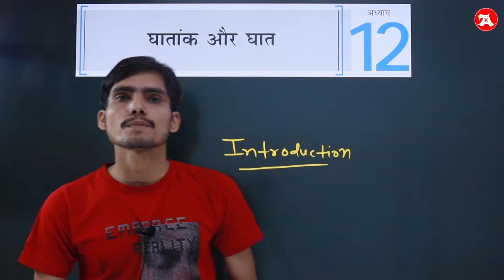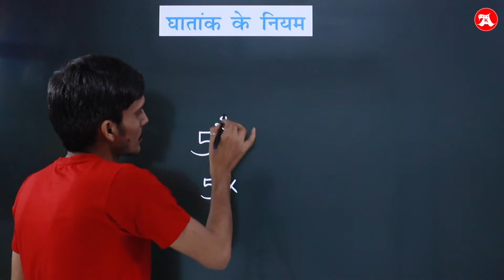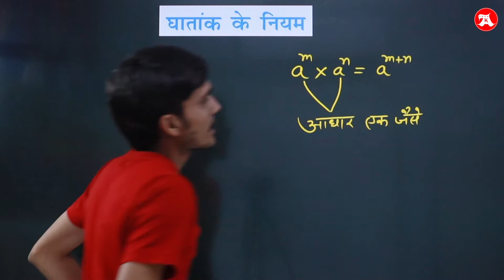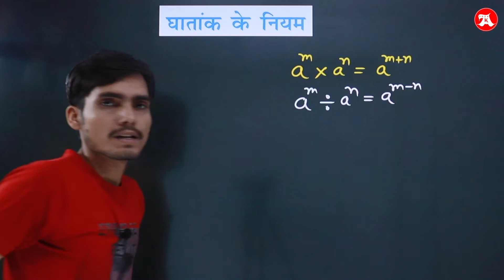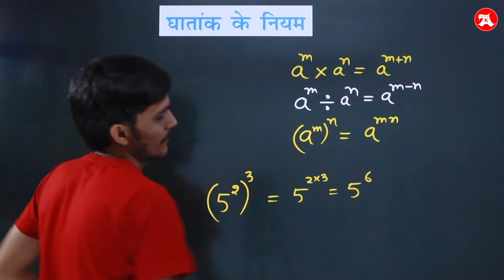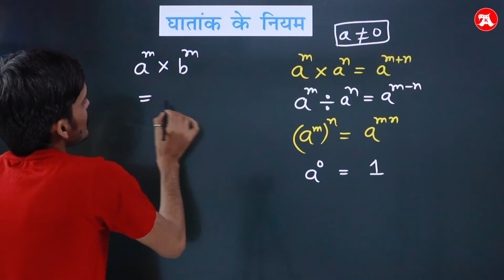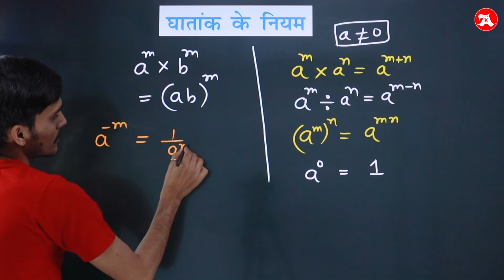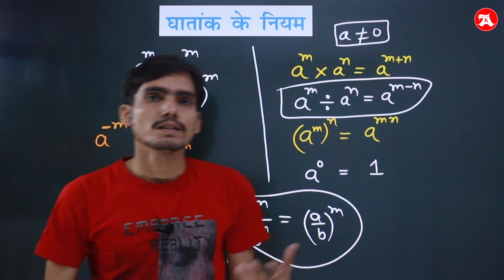Class 8 Maths chapter 12 introduction in hindi by Ak Yadav | ghatank aur ghat class 8 Hindi Medium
class 8 Maths chapter 12 in hindi medium by Ak Yadav. ghatank aur ghat class 8, घातांक और घात क्लास 8